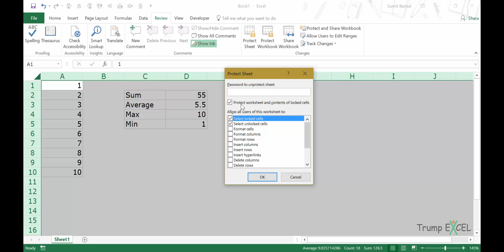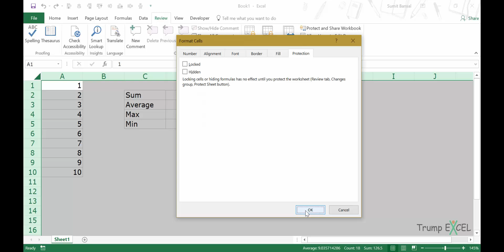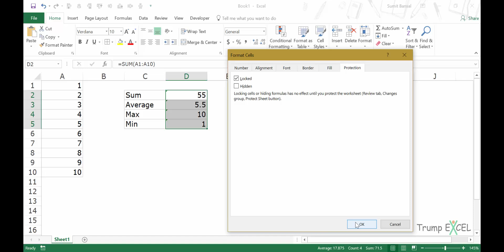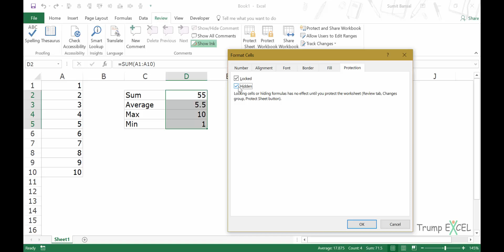Lock Cells that have Formulas in Excel (Easy Steps)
In this video, you will learn how to lock cells that have formulas in it in Excel.

Excel formulas are easy to create and edit in Excel.

You can easily edit a formula in a cell through the formula bar or directly in the cell.

While this makes it convenient to create formulas in Excel, it comes with a few disadvantages as well.

Consider this.

You are going through a worksheet full of formulas, and you accidentally hit the delete key or backspace key, or some other number/alphabet key.

Now you'll be lucky if you're able to spot the error and correct it. But if you don't. it may lead to some erroneous results.

And let me tell you this, errors in Excel have cost millions to companies (read this or this).

The chances of such errors increase multifold when you share a file with colleagues or managers, or clients.

One of the ways to prevent this to lock the worksheet, which in turn lock all the cells in the worksheet. However, doing this would prevent the user from making any changes to the worksheet. For example, if you're sending a workbook to your manager for review, you may want to allow him to add his comments or color code cells as his/her feedback.

A better workaround to this is to lock cells that have formulas in Excel.

In this video, you will learn how to lock cells that have formulas in it.

00:00 Intro
00:35 How Locking Cells Work in Excel
02:01 Protect Cells with Formulas

Also, I have made all of my Excel courses available for free. You can check these out using the below links: